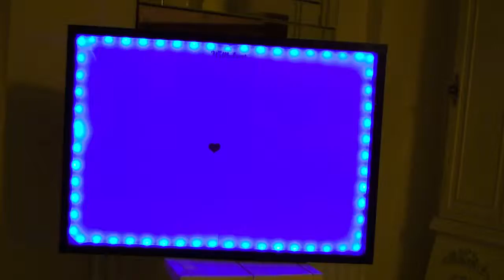New video Medium